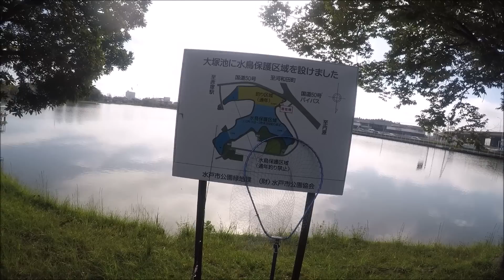【茨城県水戸市】大塚池でブラックバス釣り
■リール　シマノ　16ナスキー4000XG
■PE 1.5号